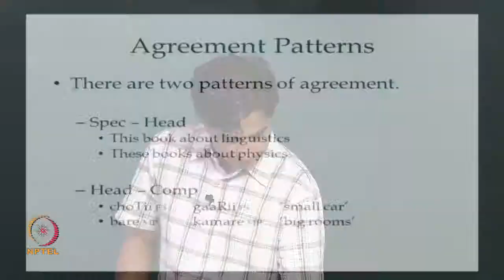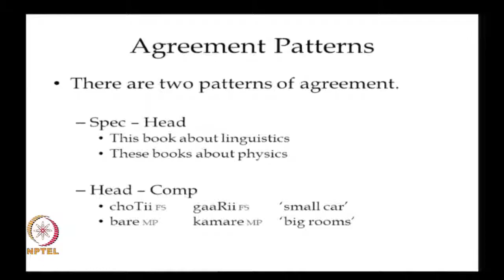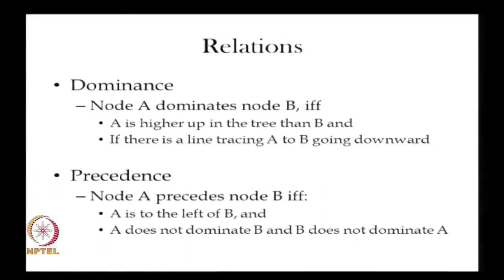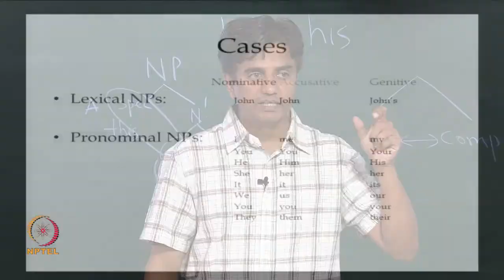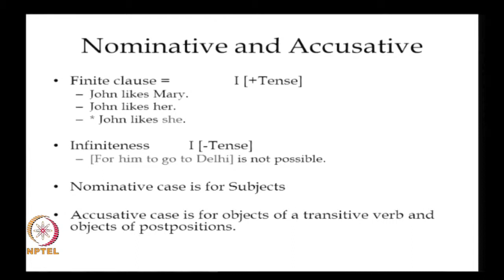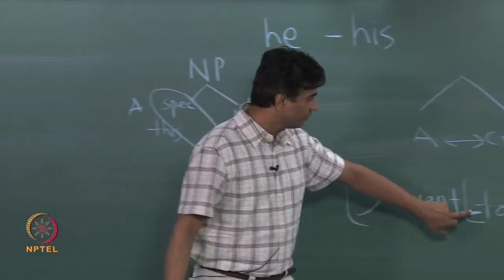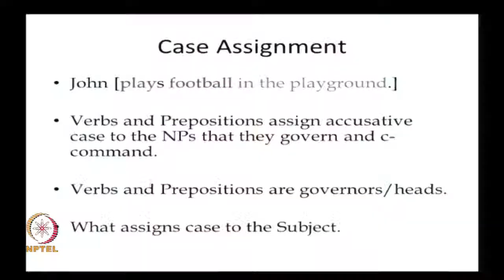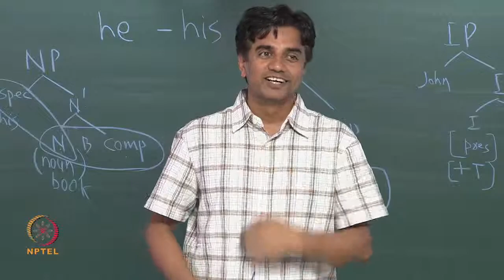Mod-01 Lec-35 Syntax: Structure of an IP and Thematic Relations Cont..